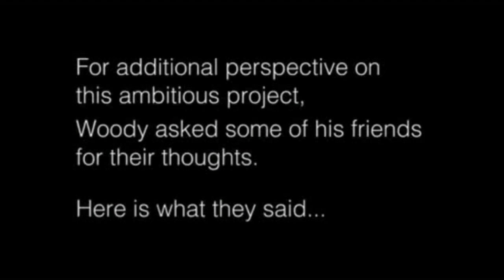Jennifer Lawrence Josh Hutcherson Review